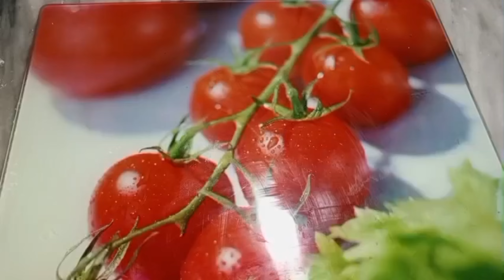Kachori Recipe 2024 by Mahrukh Rajpoot | Aloo Ki Kachori | Ramzan Special Recipe | khasta Kachori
न बेलन न फटने का झंझट फली फली आलू की खस्ता कचोरी जिसे खाकर पेट भरेगा मन नहीं |Aloo ke kachori recipe
Aloo Ki Kachoro Recipe By ijaz Ansari | Ramzan Special Recipes | Aftar Recipes |
Kachori Recipe | Aloo Ki Kachori | Ramzan Special Maida Recipe 2024
Aloo Kachori Recipe I Kachori Recipe I Khasta Kachori I Potato Snacks I Ramadan Special
न बेलना न फटने का झंझट 15 मिनट में आटे की फूली फूली खस्ता आलू कचौड़ी बनेगी 1 दम झटपट Aloo Ki Kachori

आलू प्याज की एकदम खस्ता और नई तरह की कचोरी बनाए जो भी खाए तारीफ ही किए जाए
hira khawaja home Tour
Lahori Qeema Kachori Recipe - Bazari Multilayer Puffy Keema Kachori
Breakfast Chicken Kachori - Best Recipe for Lifetime
Queries Solved:

1) How To Make Aloo Kachori?
2) How To Make Aloo Kachori At Home With Atta?
3) How To Make Aloo Kachori With Wheat Flour?
4) How To Make Aloo Kachori At Home In Hindi?
5) How To Make Kachori?
6) How To Make Kachori In Home?
7) How To Make Kachori Dough?
8) How To Make Kachori With Wheat Flour?
9) How To Make Kachori With Atta?
sslam o alaikum dosto
aj me ap k lye laye hun aloo ki Kachori Recipe. aloo ki Kachori banane ka tarika. kachori banane ka tarika. better than samosa Recipe. round samosa Recipe. crisoy Kachori Recipe. potato Snacks Recipe. aloo ki recipe. aloo ke Samosay gol. iftari Special Recipe. ramadan special Recipes. iftar Special Recipe. ramzan special Recipe. Ijaz Ansari food secrets | ijaz Ansari Recipes | chef ijaz Recipes | ansari Food secrets | my Recipes |
In Minutes Recipe | Quick And Easy Breakfast Recipe |Yummy Evening Snacks Recipe | Evening Snacks Recipe | Snacks | Lockdown Snack Recipe | Quick Evening snack Recipe |